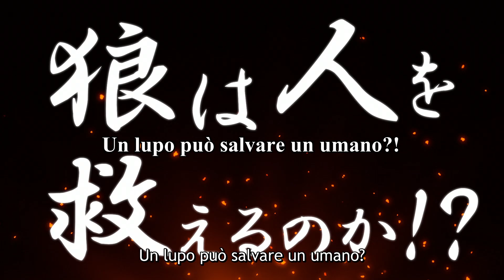Seton Academy: Join the Pack! | Anteprima Ufficiale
Manca poco e la troverete su Crunchyroll!!!

Benvenuti nell'Accademia Privata Seton dove sopravvive davvero solo il più forte!